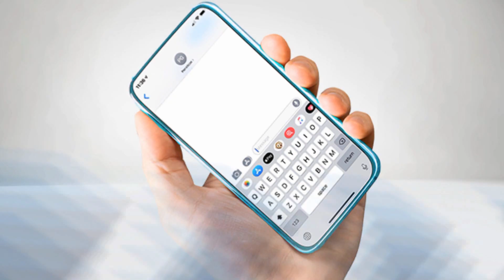Pandemia afecta la industria de la moda, empleados fueron despedidos -Chic al Día EVTV - 3/26/20 S4